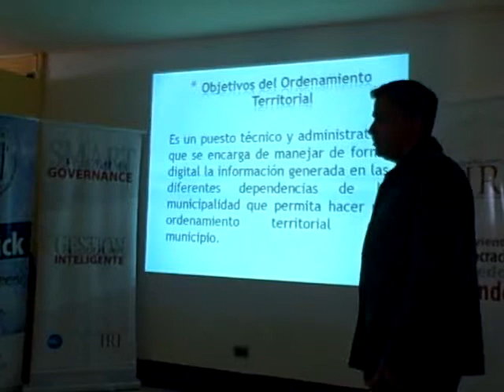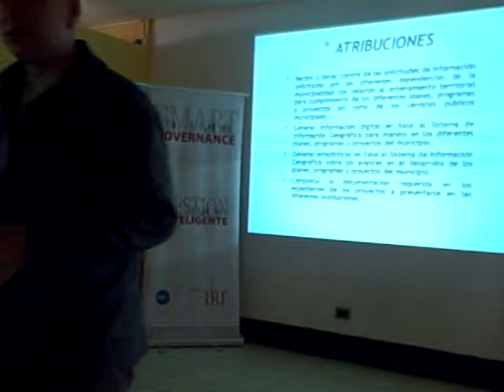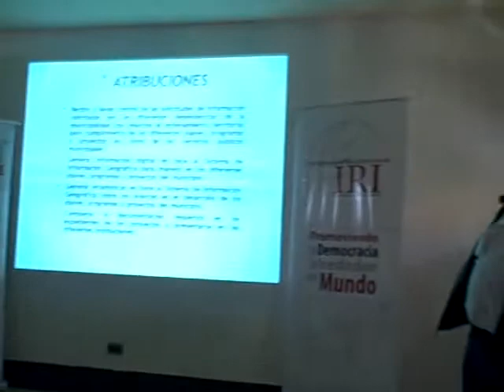Presentación Abner, RRHH Municipalidad de San Cristóbal Acasaguastlán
Patzún, Presentación Abner, RRHH Municipalidad de San Cristóbal Acasaguastlán sobre la herramienta ArcMap de gestión de información a través de mapas, control de servicios municipales